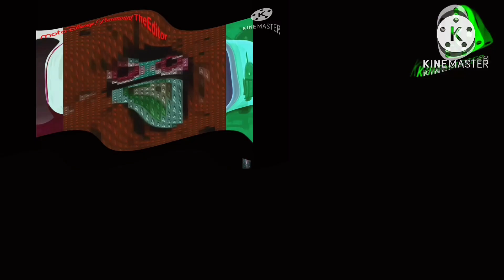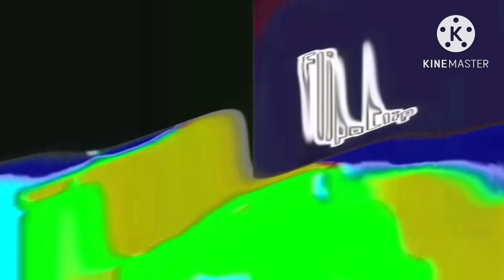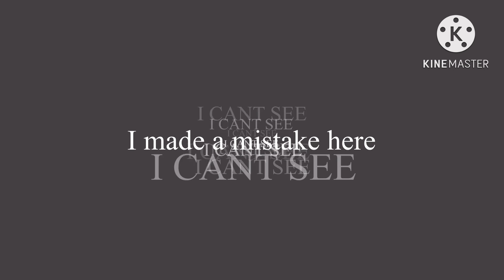I hate the render pack (V2, MV) 500 powers more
fx:
normal
mmckle’s g major 18
Confusion
G major 3
Crying
G major by ltv mtca
G major 96 by mark
Demented
G major 420 (haha so funny)
Reverse
Deaf
571’s custom major 3